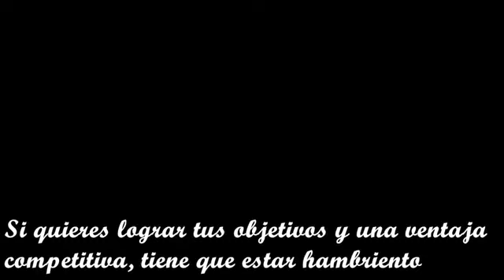Motivación 2017. Tu sueño es posible.